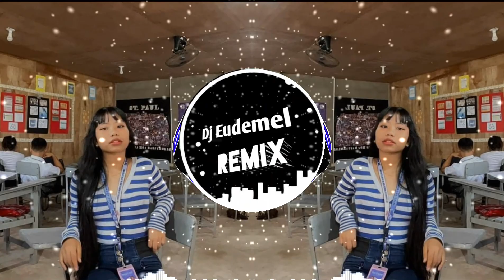Dj Eudemel Remix - No Erase ( Battle Mix Remix)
THIS IS DJ EUDEMEL REMIX🎧

FOR IMFORMATION